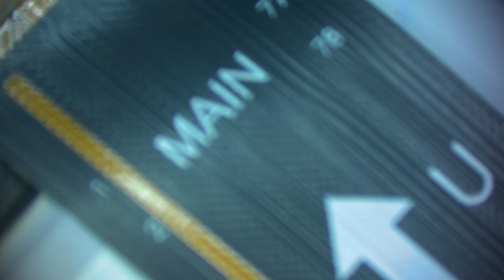Samsung A52 5G - Main FPC Connector soldering repair (PART 3)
Testing the setup, a few cameras, scope cam, and streamdeck. If all looks good, and audio is good, I will go live more often.

Today, we are repairing the Main FPC Connector on a samsung A52 5G. I am microsldering the broken connector off the board, cleaning up the contacts, adding solder to them, and seating on a new connector.

This repair was a little challenging. I decided to use liquid solder to make sure the pads were all puffy, but I ran into a few pads bridging. Easy enough to fix with some heat and tiny tweezers.

The last video of 3 part playlist. Spoiler, it works and the customer picks it up happy as ever to see his phone working again. He also requested that I post these so he can watch them.

I am so glad I finally got it working. It was a bad cable.

NOTE: Keep more parts on hand so that I can swap the cables out to rule that out as well. (I mostly solder iPhones).

Devin Martinez
Tech Bros of Wilkes Inc